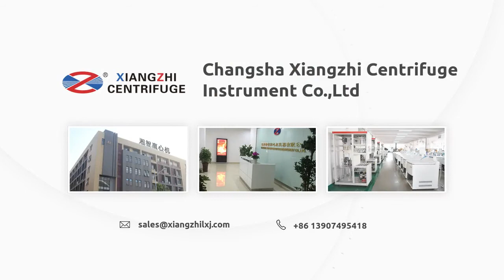TG16WMicroHigh SpeedCentrifuge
Changsha Xiangzhi Centrifuge Instrument Co., Ltd is a professional supplier and manufacturer of centrifuges. Our professional team engaged in R & D, manufacturing, marketing, sales and service have been concentrated in providing our global customers with not only reliable products, but also satisfactory training, after-sales service, technical support and long-term supply of our products’ parts. Our company has already passed ISO 9001:2015; ISO13485:2016 Certificate of International Quality Management System and international safety certificate CE. The effective implementation of quality system guarantees the stability of product quality, reliable after-sale service.